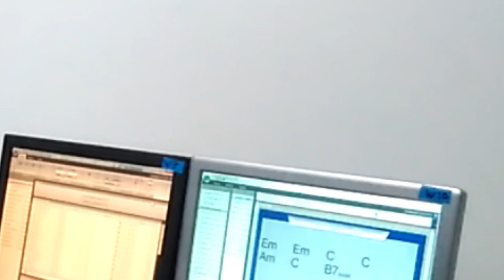Rehearsal tonight - 3 Titles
Footage from a rehearsal.
I chose to play
- MARE SERENITATIS
- ON MY OWN
- VORTEX 0.9

As usual single take, 100% VST (Most are free)